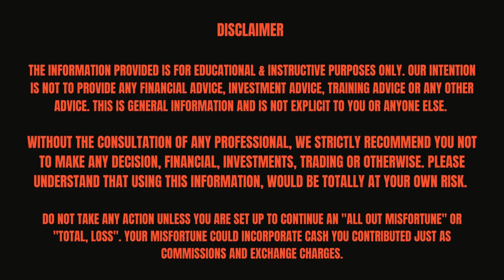Want to MAKE MONEY QUICKLY in the STOCK MARKET ? Then Watch this Video!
Video Covered - Curious about the real truths behind the stock market? In this video, we dive deep into the reality of stock trading, the risks, and the rewards. Whether you're a beginner or a seasoned investor, it's crucial to understand what truly happens behind the scenes.

In this video Unlocking the truth behind the stock market! It’s not a 'get-rich-quick' scheme but a long-term investment strategy. You need to know the myths, risks, and real strategies for sustainable growth. Learn how to make informed decisions and build wealth the smart way!

For More about Finance, stock market, trading, share market Follow - Game Of Candles | Abhilash Patil

how to make money from FnO
how to make consistent return from stocks
how to make money from options trading